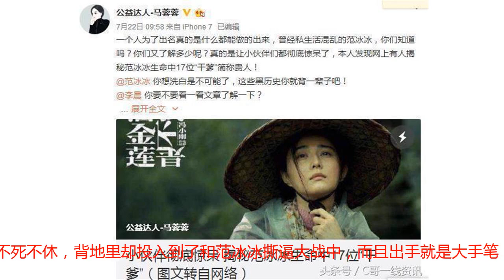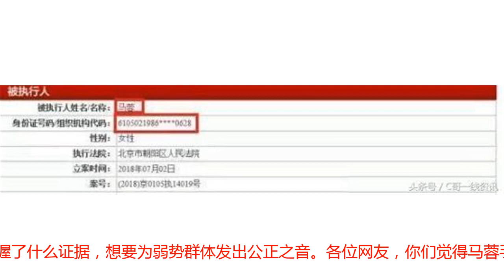马蓉曝光范冰冰“17位干爹”，网友：铁了心要同归于尽吗？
自从王宝强传出马蓉出轨之后，关于这件事情的争论就一直没有停歇过，虽然近些时间案件的另一主角宋喆已经认罪伏法，但是饰演反派女一号的的马蓉依旧没有认输的打算，最近动作频频，愈演愈烈，甚至有几次给人以绝地反击，反败为胜的错觉！而在近期马蓉作为主要与王宝强正面硬刚的对手，马蓉却开始声东击西起来，她明面上与王宝强不死不休，背地里却投入到了和范冰冰撕逼大战中，而且出手就是大手笔，“心狠手辣”欲将范冰冰“斩”于马下，一副我撕故我在，天后不过猪拱大白菜的架势。事情起源于网上流传的一张范冰冰和中年男子的亲密照，这张照片传出后，引起了很多的关注，也被不怀好意的各种媒体转发多次，看到引起的后果如此恶劣，放冰冰工作室不得不出面澄清，说这张照片是假的，并且保留起诉这些私自黑范冰冰媒体的权利。这时候，充当弱势群体代言人的马蓉闪亮登场，毫不犹豫的逮着范冰冰的黑历史一顿猛扒，力求把史上最渣女人的头衔送给范冰冰，撕逼力度之大，逼得已经从良多时的范冰冰不得不重新出山，这个待遇，之前可只有王思聪享受过。那么马蓉为什么会有此举动呢？源头也许出在草根巨星王宝强的身上，近一段时间关于王宝强和马蓉就两人对于孩子抚养权的判决已经出来